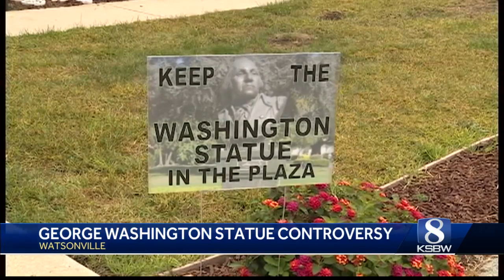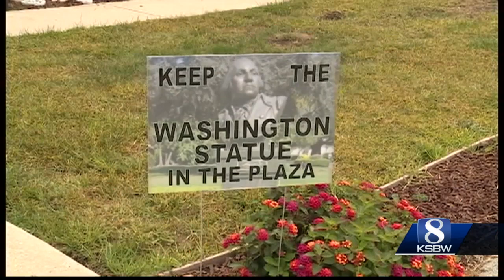Bust of George Washington stirs up debate in Watsonville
Local activists say the statue represents slavery and oppression of Indigenous people like the Ohlone.